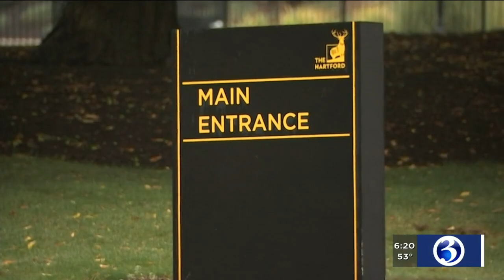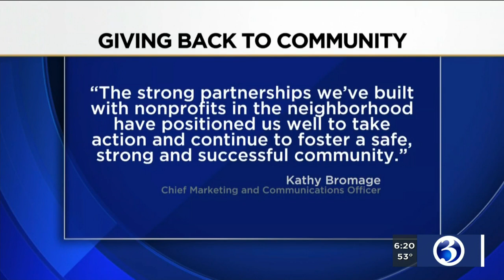VIDEO: The Hartford announces $10 million commitment to Asylum Hill neighborhood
The Hartford has announced a five-year, $10 million commitment to the capitol city’s Asylum Hill neighborhood in celebration of the company’s 100th anniversary.